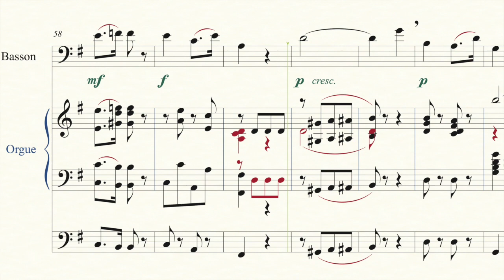W. A. MOZART Don Giovanni extrait :"Dalla sua pace" version basson / orgue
Suite du "récital confiné"